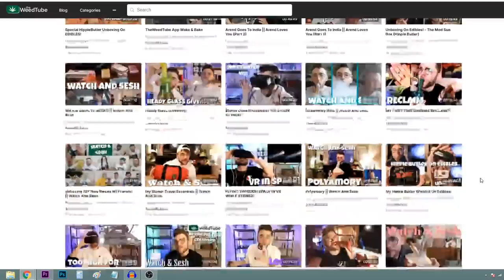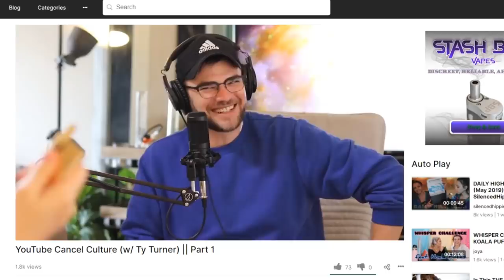How To Be A Family Friendly YouTuber - ft. Arend Richard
Go check out me and Arend on The WeedTube!

Michael Slaughter: mikeslaughter98 on instagram

Sebastian Turner
Colcord, OK
74338